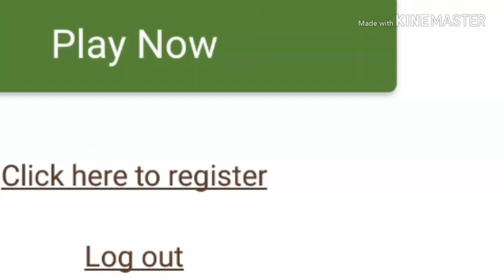Join my server! Read desc (OFFLINE CUZ NO ONE DONATED:/)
I will be getting more credits next week so it will have plguins and things like that